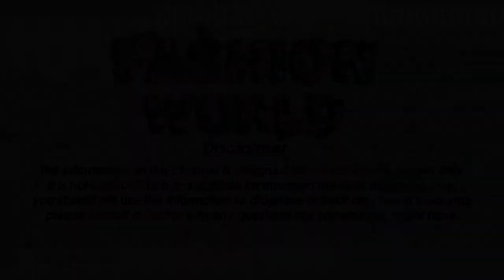Rs 249 Long Kurti Designs Cotton Kameez Designs Cotton Dresses Rs 249